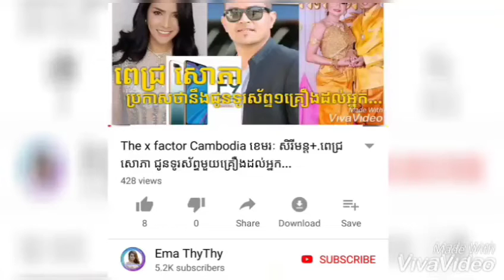ហេង ចន្ថា ប្រកាសថាឲ្យប៉ុន្មានក៏មិនថតក្នុងថ្ងៃចូលឆ្នាំ...